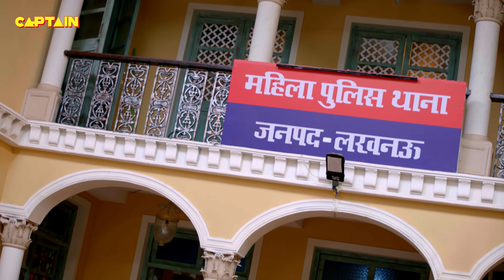देखिये Karishma Singh कैसे निकलवाएगी Pushpa Ji को Bulbul Pandey की जेल से बाहर || Maddam Sir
देखिये  Karishma Singh  कैसे निकलवाएगी Pushpa Ji को Bulbul Pandey की जेल से बाहर || Maddam Sir - Ep.614